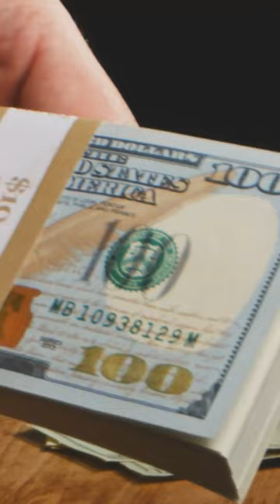Robert Kiyosaki: U.S Banks Are in Trouble? 😬🤔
Robert Kiyosaki: U.S Banks Are in Trouble? 😬🤔. This robert kiyosaki bank collapse news informs of how the U.S banks are in a big mess. Looking at the latest prediction of robert kiyosaki biggest crash about the economy. This video will  highlight more insight.